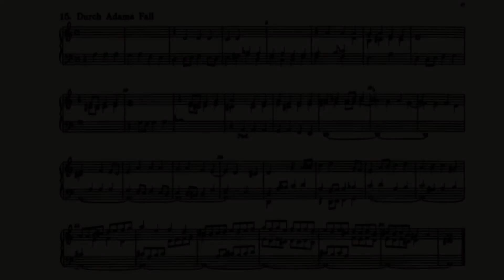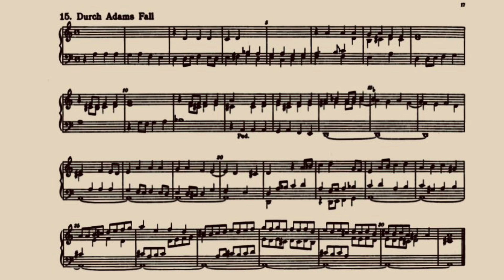15. Durch Adams Fall - Chorale Prelude - J.C. Bach - Daniel Roberts | Organist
15. Durch Adams Fall from 44 Choräle zum Präambulieren by Johann Christoph Bach.

Published by Bärenreiter/Ausgabe285.

Recorded in St. Michael’s, Wigan.